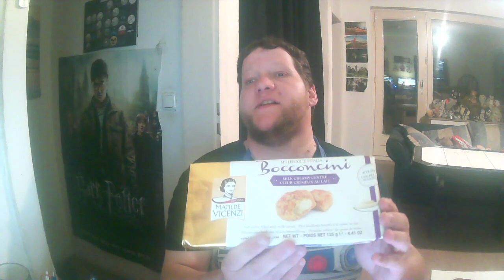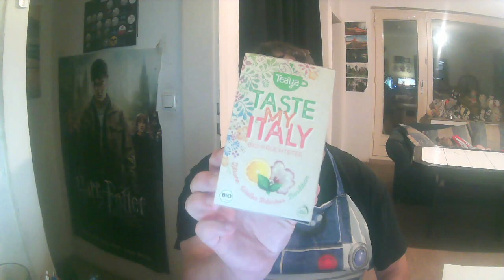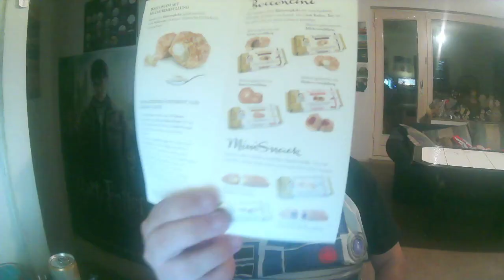DegustaBox September 2022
Moin Freunde
Hier ist das neuste Unboxing Video der DegustaBox vom Sep. 2022
Euer Bond 1104